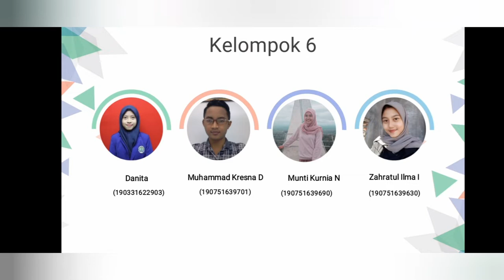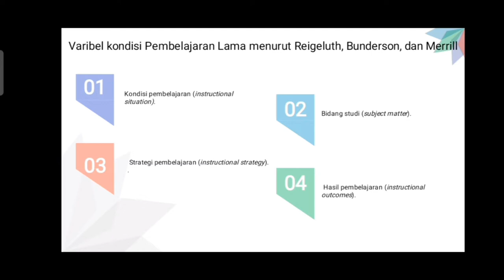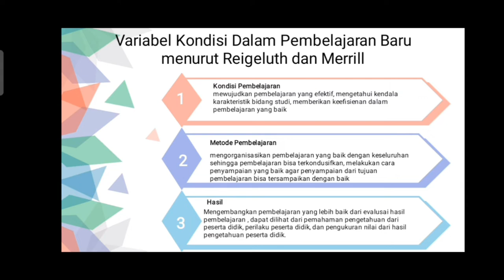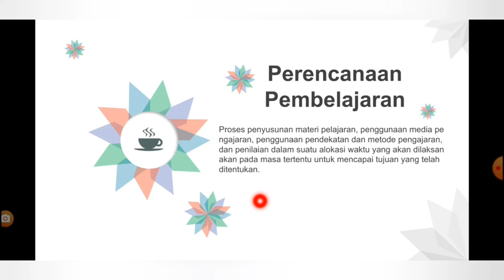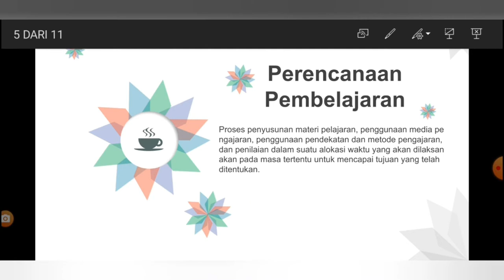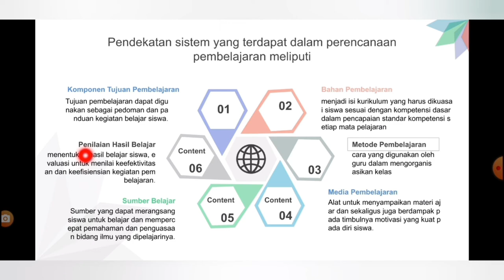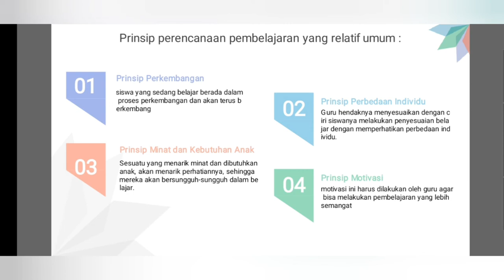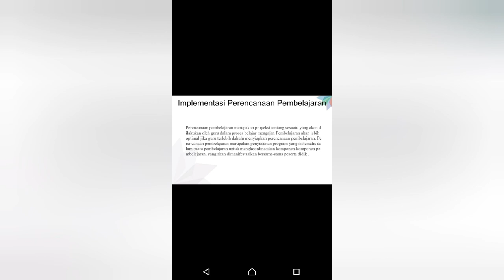Kelompok 6 Variabel Kondisi Pembelajaran dan Perencanaan Pembelajaran